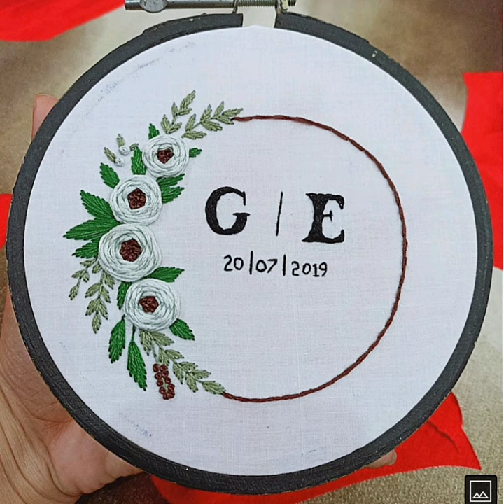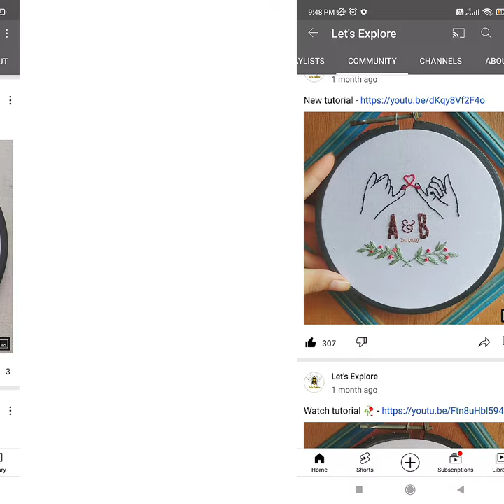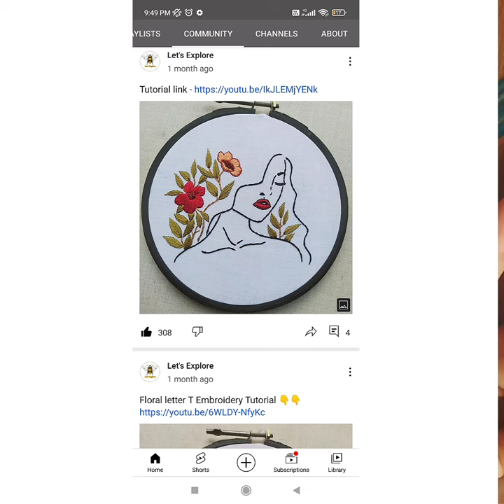My september embroidery work || Embroidery pattern || Let's Explore